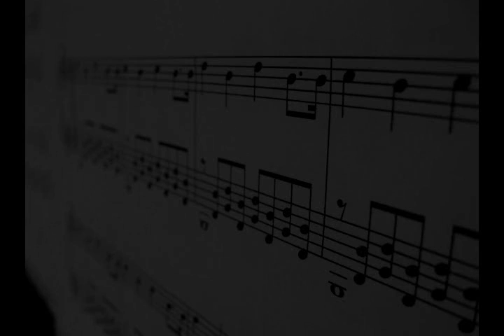xball.bohema - Slow Trial To Die.dbm (18ChannelTrackerModule/769kb/16bit)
Composed on real Amiga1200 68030/50Mhz/16MB ram